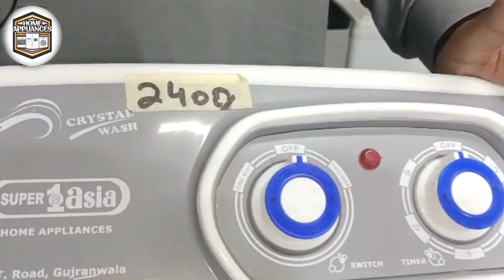Best Shower Wash Washing Machine Pakistan by Home Appliances Warehouse | Big Sale Washing Machines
Home Appliances Warehouse offering big discount on New Model of 2023 Washing Machines.
Address: Punjab Society Ghazi Road Lahore

washing machine
washing powder nirmal
washing machine sound
washing machine connection
washing machine motor connection
automatic washing machine pakistan washing machine price in pakistan 2022